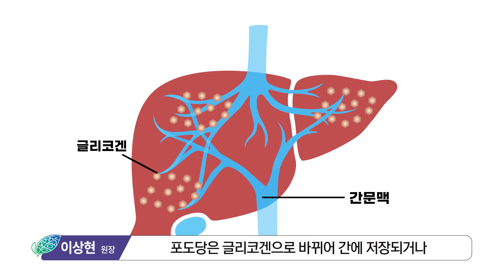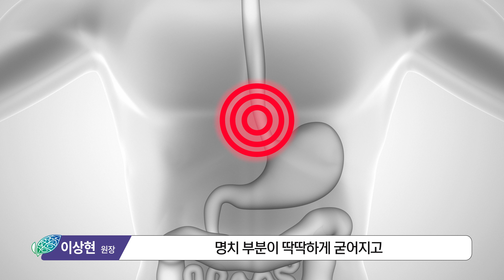식욕이 없어요? 어딘가 고장난 거예요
식욕이 없어요?
어딘가 고장난 거예요

식욕이 없는 증상은
절대 그냥 넘어가면 안 되는
우리 몸이 보내는 위험신호일 수 있습니다.

지난 시간,
식욕부진을 유발하는 대표적 원인 중 하나인
호르몬 작용에 대해 자세히 살펴보았는데요.

하지만 식욕부진을 호르몬 문제로만 보기에는
간의 울결(기혈이 한 곳에 몰려 흩어지지 않음),
위장관 기능 약화, 심리적 요인 등
보다 다양한 원인들이 있습니다.

그래서 오늘 '식욕이 없어요' 하시는 분들을 위해
한의학적 측면으로 분석한 식욕부진의 원인들을
보다 심층적으로 알아보도록 하겠습니다.

식욕이 없어요?
내 몸의 어딘가 고장난 거예요!

지금부터 한의학적 관점으로 바라본
식욕부진 4가지 원인을 자세히 알려드립니다.

00:00 오프닝
00:14 식욕부진 원인
00:42 한의학적 관점 첫 번째, 대사가 저하된 행동
01:50 한의학적 관점 두 번째, 심리적인 문제로 인한 경우
02:47 Q. 간이 스트레스, 긴장 등으로 간이 울결되면?
03:19 한의학적 관점 세 번째, 위장관 소화액 분비에 관여하는 부교감신경의 기능 저하
04:32 한의학적 관점 네 번째, 심하게 체한 경우
05:24 20초 요약
05:48 마무리